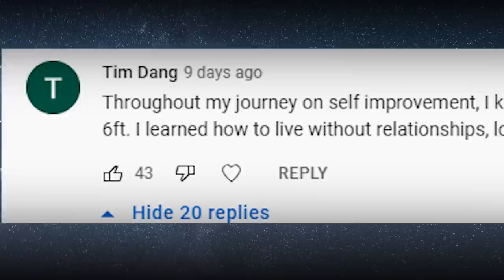How To Get Girls If You're Short